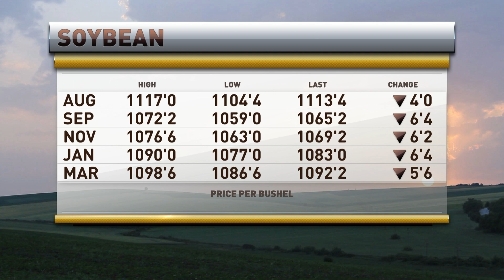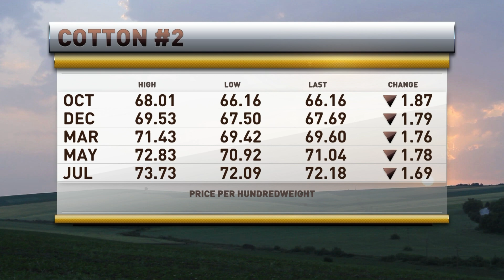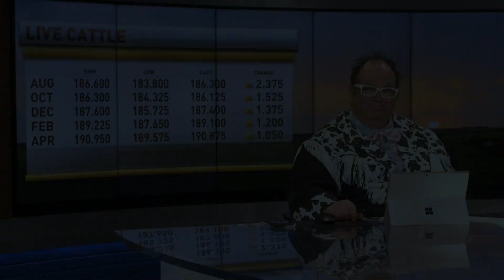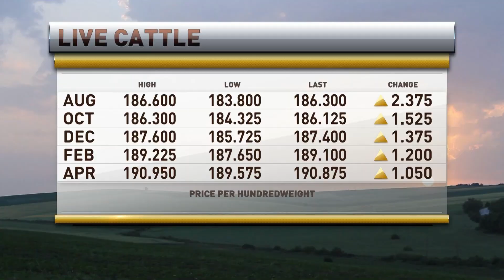Brian Hoops on RFD TV on July 24, 2024